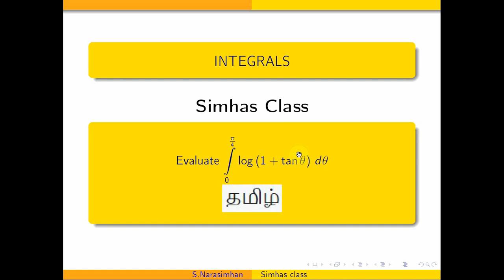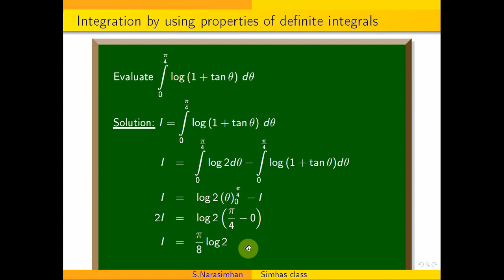Integralproperty || Evaluate integral 0 to pi by 4 log(1+\tan{theta}) dtheta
Evaluate integral 0 to 1 integral 0 to 2  integral 0 to 3 xyz dx  dy dz

Evaluate  double integral e^{x^2+y^2}  dy dx in polar bounded by  x-axis
Evaluate   double integral e^{x^2+y^2}  dy dx where bounded by  x-axis and the curve y=sqrt{1-x^2}.